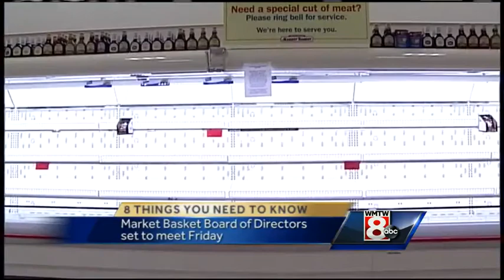8 Things You Need To Know on Tuesday, July 22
Abigail Hernandez is back home in New Hampshire with her family, the South Portland City Council votes on the Clear Skies ordinance and a recall at Trader Joe's. Here are the 8 things you need to know on this Tuesday, July 22nd.